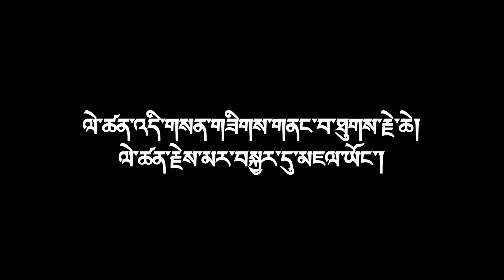October 24, 2024